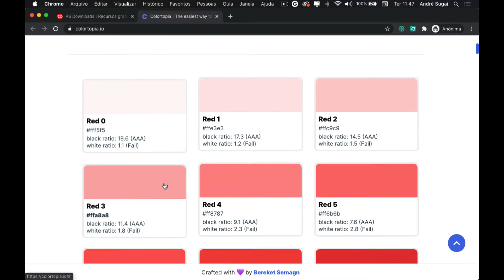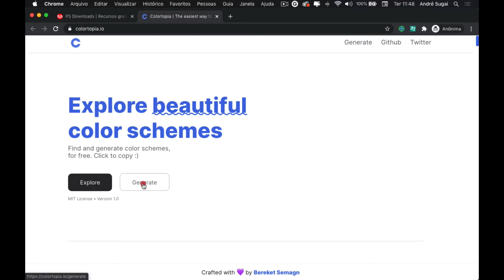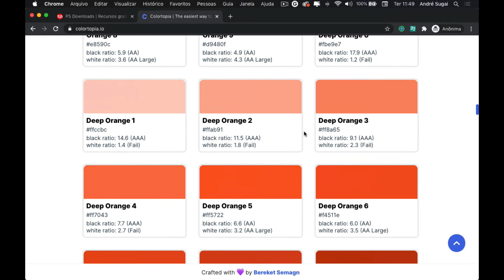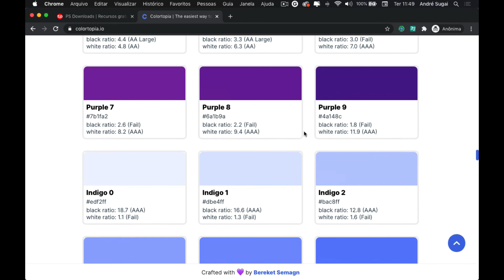🚀 Colortopia, criação de paletas de cor online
Neste vídeo apresento para vocês o Colortopia, um site que permite criar paletas de cor e pesquisa de cores de forma fácil e gratuita.